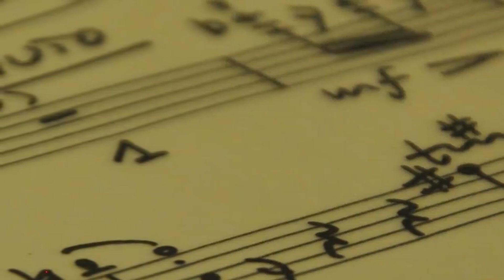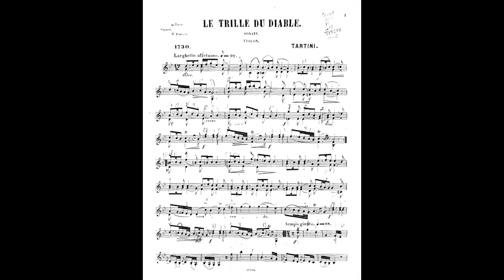A BALADA DO DIABO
A história de celebridades que fizeram pacto com o demônio para ganhar fama e fortuna não vem de agora, há casos famosos  bem mais antigos que relatam a parceria entre artistas e o próprio Diabo, vamos trazer alguns casos nesse vídeo da ROTA